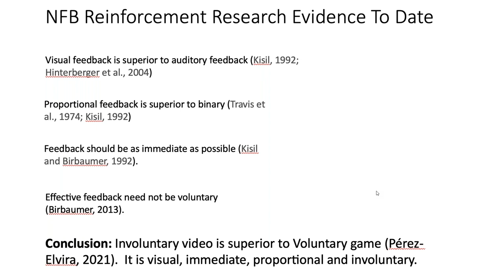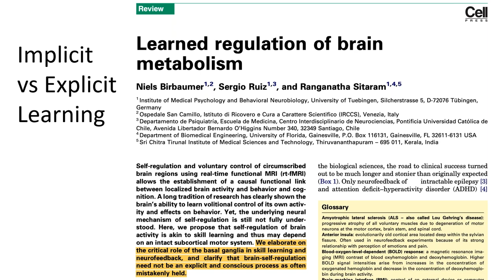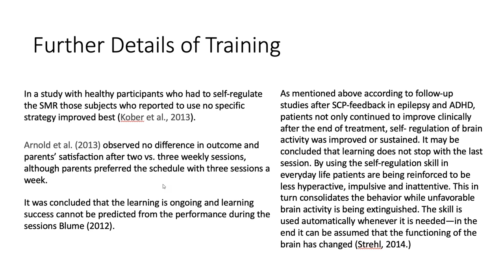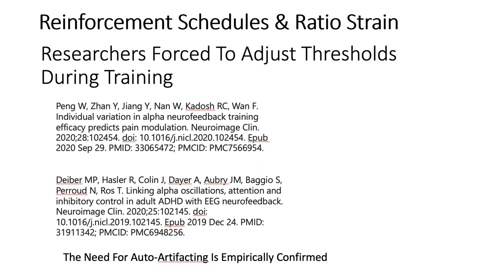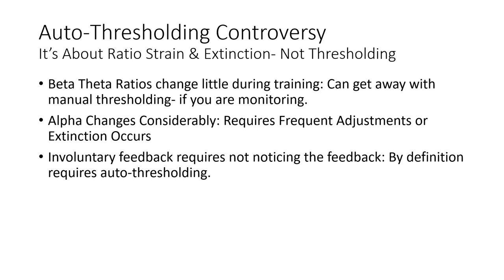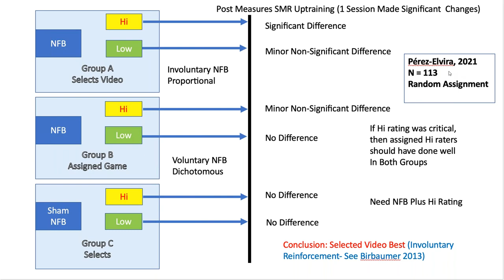Is Video Reinforcement Best?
Dr. Soutar discusses reinforcement types, specifically video reinforcement for neurofeedback training.